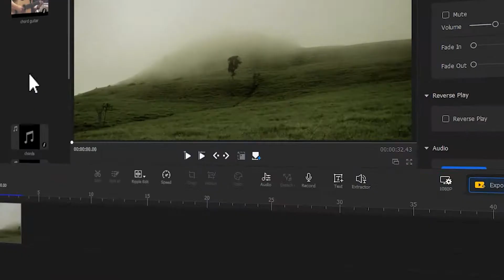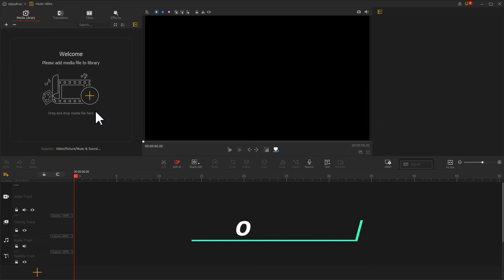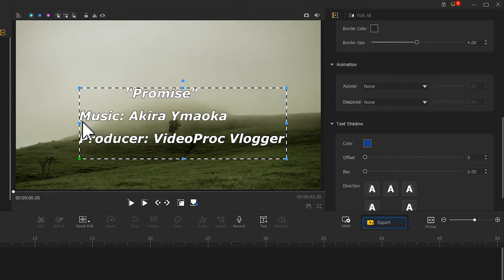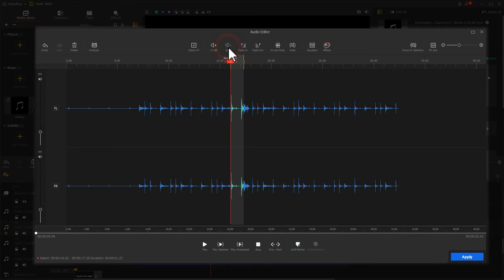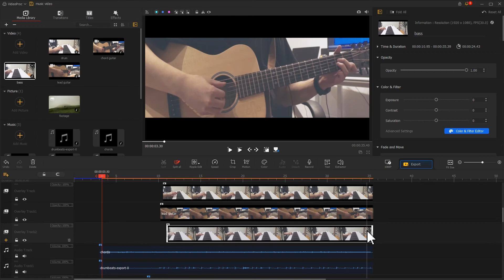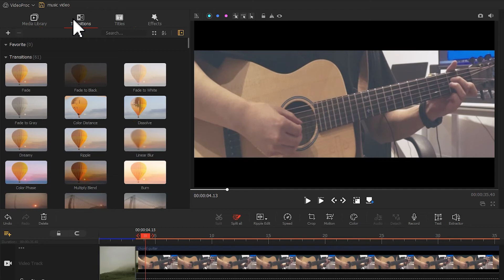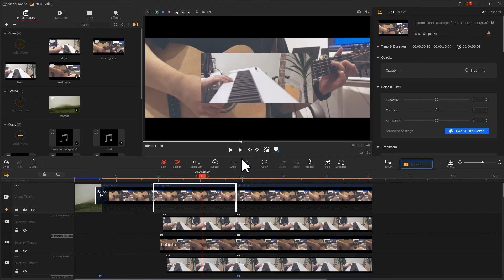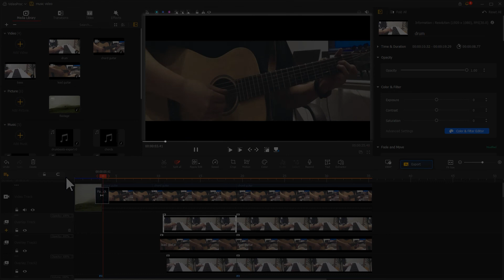How to Make Split Screen Music Video Free & Easy in VideoProc Vlogger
Wonder how to make a split screen music video easily? In this tutorial, I’m going to show you how I make a multiple screen music video, starting from recording myself playing the guitar and the MIDI keyboard to editing the audio/video to putting different footage on one screen. The video editor I use to edit the split screen music video is VideoProc Vlogger, a free and easy-to-use video editor.

Timestamp:
00:00 Intro
00:58 Prepare footage: record video and audio
02:06 Make the opening title sequence
03:45 Edit the audio clips
05:56 Edit the video clips
08:09 Summarize